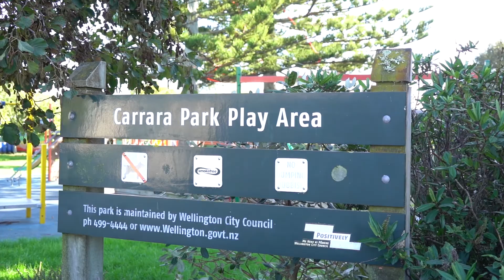Outstanding Opportunity - Mortgagee Auction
Calling all renovators, investors, developers, and families to purchase this spacious 150m2 character four-bedroom villa that is well located on a generous 529m2 of prime Newtown land. This property has plenty of scopes to maintain as an investment property or add significant value by renovating, developing or even potentially creating a fabulous family home.

The options are yours for the taking. Generous under house storage/workshop/man cave. Single garage. Great access to the vibrant Newtown village, school, public transport, kindy, hospital, and zoo. A must to view.

Our instructions are very clear, this property must be sold on Auction Day. Don't miss out on this golden opportunity.

Please Note: Inspections are roadside only for the interim and we will advise once we get access from the tenants.